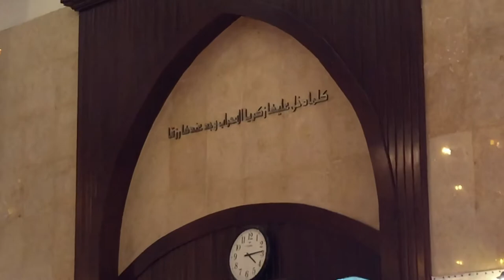La Mosquée d’Ahl el Khaf à Amman - Jordanie 🇯🇴